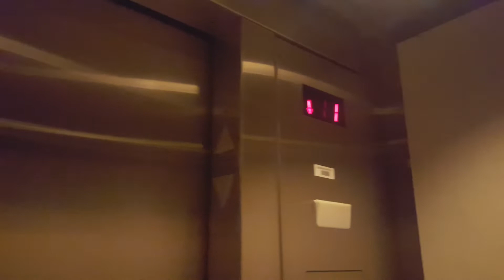Schindler Hydraulic Elevator - JCPenney Mall of New Hampshire - Manchester, NH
This is the Schindler hydraulic elevator inside the JCPenney store in the Mall of New Hampshire in Manchester, New Hampshire.